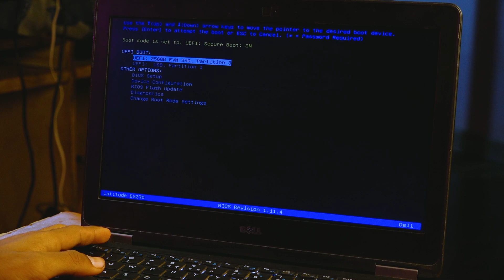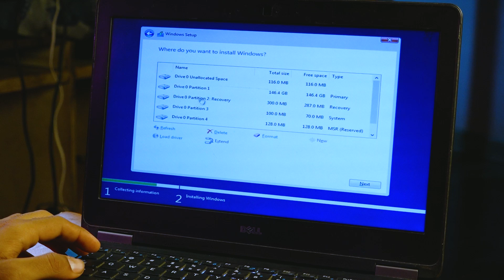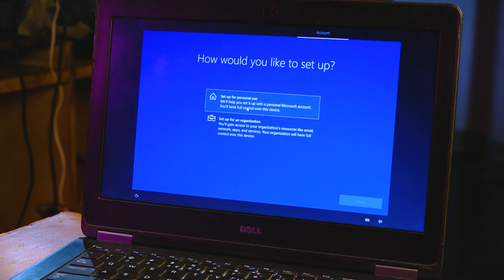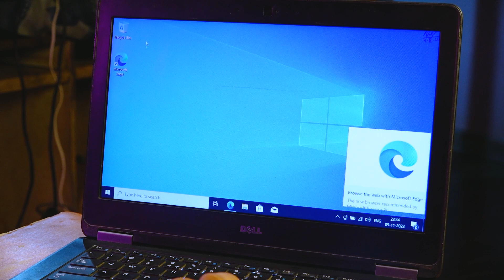Windows 10 - Download & Install!⚡ For Free! Stop Using Fake Version - Win 10 Install step by step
🔺GEAR USED
○ My Camera

🔺Computer Specs
Cabinet (Without Power Supply)=
Intel Core i5 10400F =
Rtx 3060ti =
Aorus B450 Elite =
550 Watt supply=
Hard Drive
Keyboard Mouse=

🔺Laptop
Asus TUF Gameing
Laptop cooling